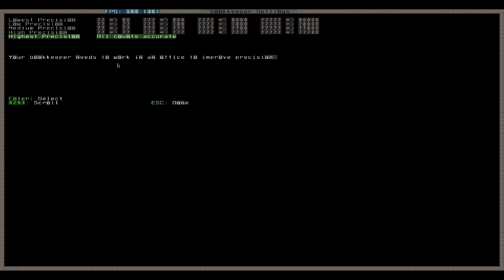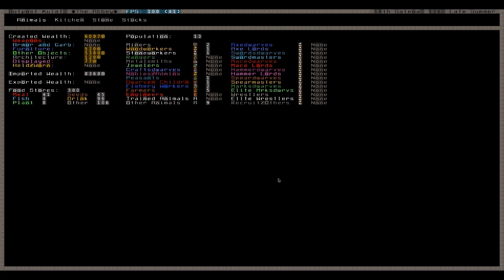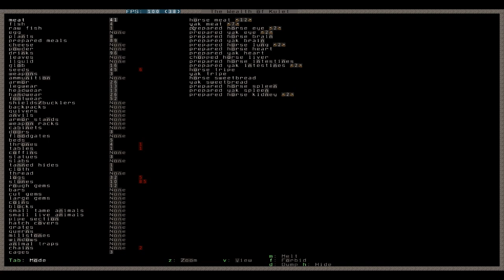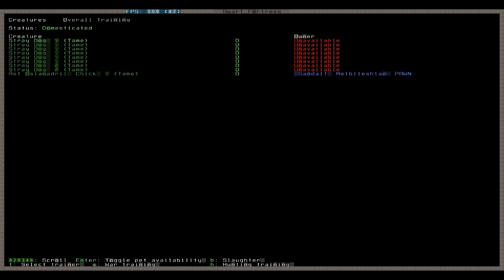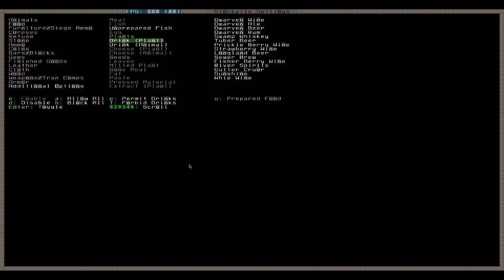Let's Play Dwarf Fortress 012 - Bookkeeper / Channeling